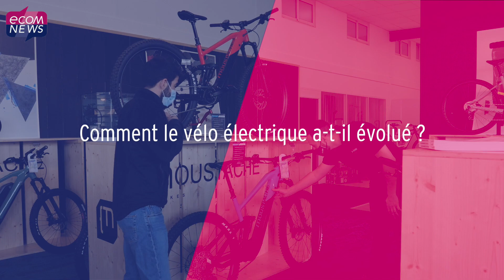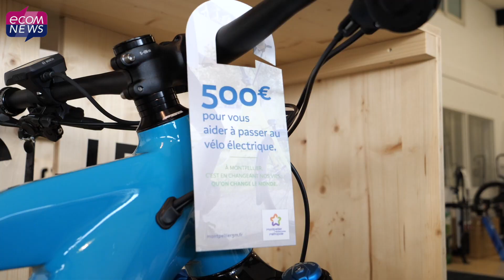Le marché du vélo électrique explose avec de nouveaux horizons pour tous !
Le vélo électrique n’en finit pas de séduire. Coup de projecteur sur la marque française de vélos électriques Moustache dans le E-Grim Store de Montpellier, principal revendeur sur le territoire.